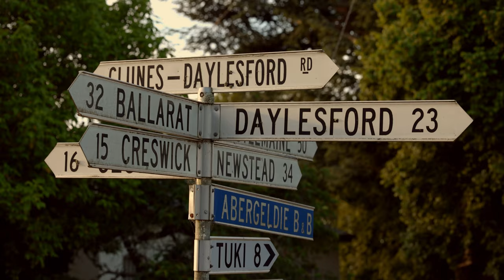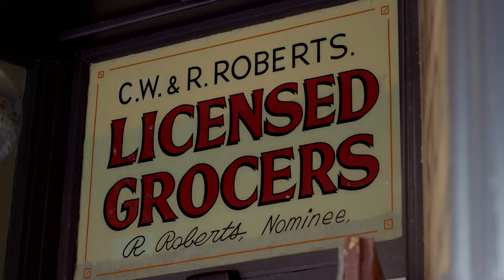A new neighbourhood for Smeaton.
Smeaton East is a new neighbourhood for an established regional town, limited to just 23 lots of generous proportions. Set among gum trees and rural-style fencing, the focus of the project is to maintain the natural landscape, while also introducing a quiet new tree-lined enclave to the area. Positioned just two blocks from the main street, and only a short drive to Daylesford, the opportunity is here to create a new home balancing modern design with all the charm of quintessential country living.